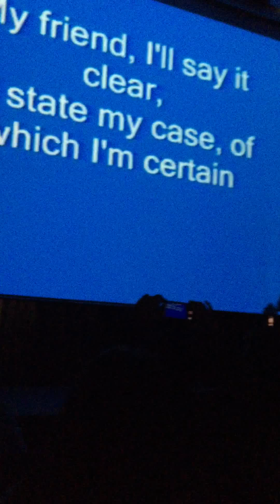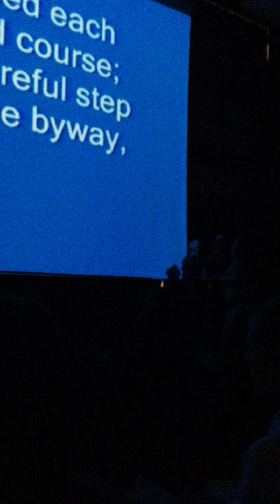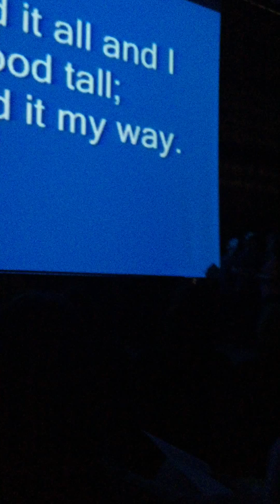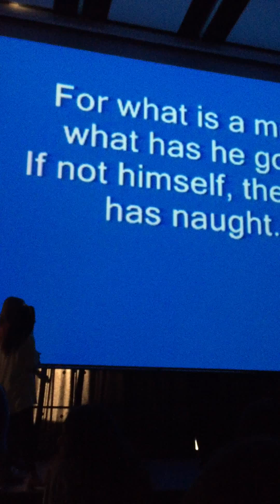David Giampetruzzi, "My Way", live at LISS, Liverpool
MMXV